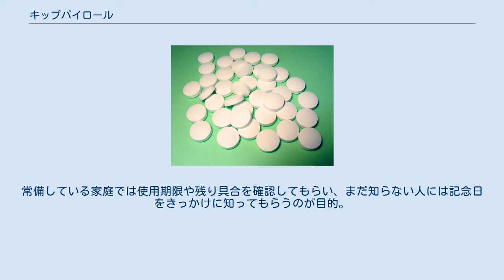キップパイロール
キップパイロール-HIはキップ薬品株式会社が製造販売する軟膏剤。
第2類医薬品。
軽度のやけど、切り傷、ひび、あかぎれ、日焼け雪焼けの炎症に効果がある。
 昭和27年にキップ薬品株式会社設立。
国内での販売許可取得が行われ発売が開始される。
当時はアメリカの製造会社のものを小分けにして発売されていた。
昭和33年に商標「キップパイロール」を出願。
昭和50年に発売していたキップパイロールをイソプロピルメチルフェノールを加えた「キップパイロール-HI」として発売。
それまではアメリカ製造会社から原材料を輸入していたが、製造会社が消滅したために平成13年よりキップ薬品による国内製造を開始。
日本製造品となる。
幾度と外装パッケージは変更されているが、缶のデザインについては製造会社名部分以外の変更はない。
 昭和53年にキップ薬品を佐藤製薬株式会社が買収。
同社完全子会社となる。
キップパイロールはキップ薬品株式会社が製造販売を行っているが、23gチューブ製品に関しては資本関係のある佐藤製薬株式会社が販売している。
 軽度のやけど、切傷、すり傷、ひび、あかぎれ、かみそりまけ、日やけ、雪やけによる炎症。
 8月16日をキップパイロールの日としてキップ薬品が制定。
常備している家庭では使用期限や残り具合を確認してもらい、まだ知らない人には記念日をきっかけに知ってもらうのが目的。
日付は8と16で「キップ パイロール」の「パ(8イロ(16)ール」と読む語呂合わせから。